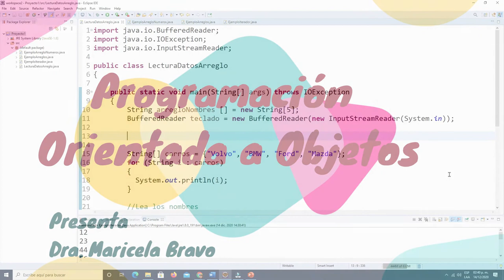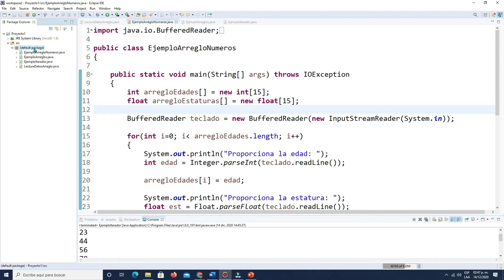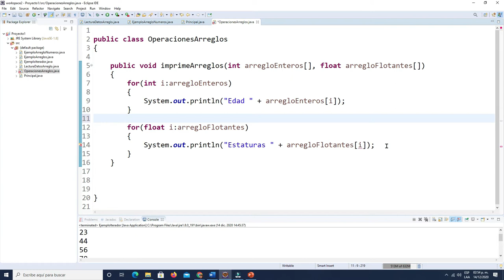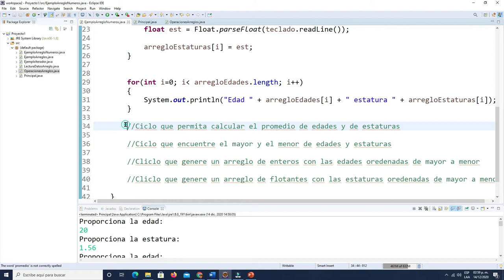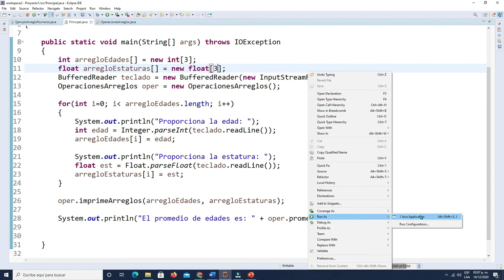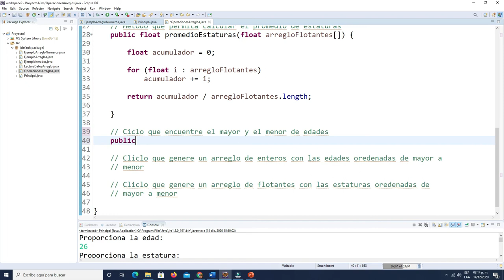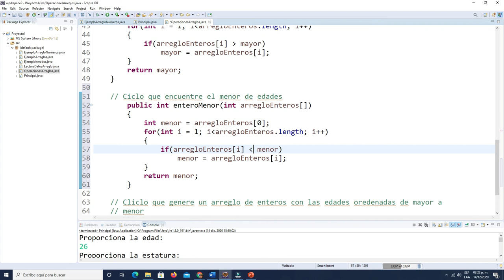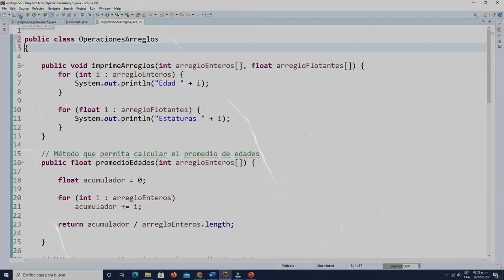Ejercicio con Arreglos de números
Se muestra el ejemplo de manejo de arreglos de enteros y flotantes.